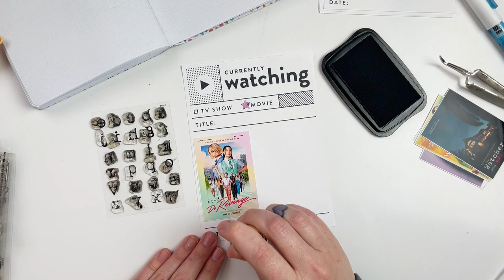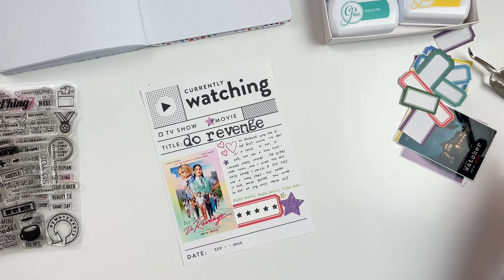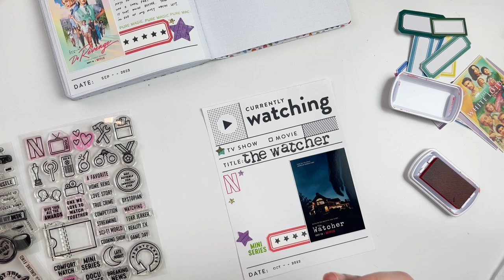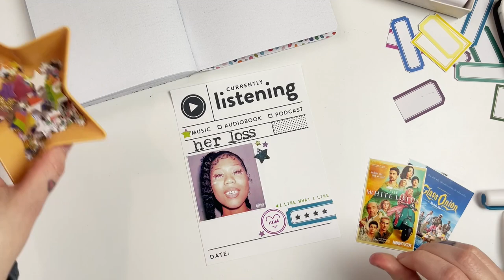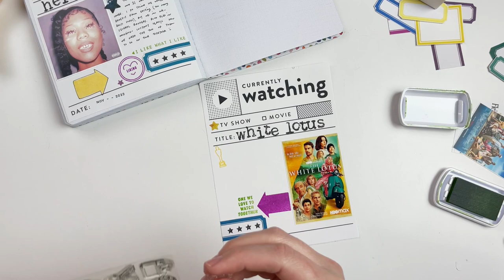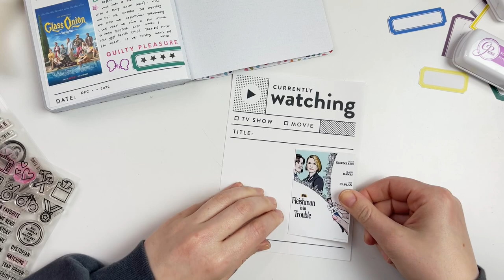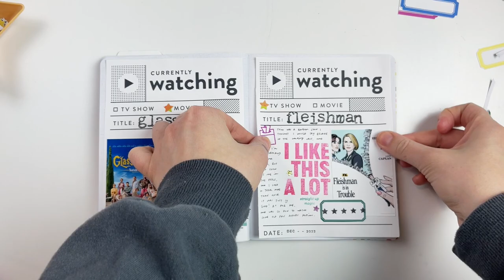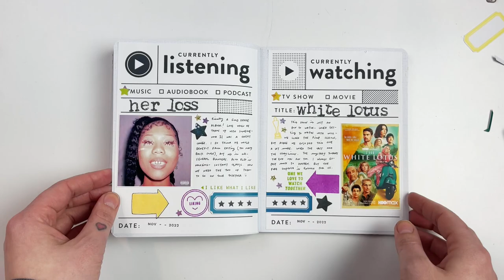Media Journal Process- Completing my album!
Hi Friends! I decided to start to document some of the recent media I am consuming in this fun Heidi Swapp Storyline Chapters Mini album! I am using In a Creative Bubble printables and lots of fun stamps to scrap all of the shows, books, music and podcasts I am loving!